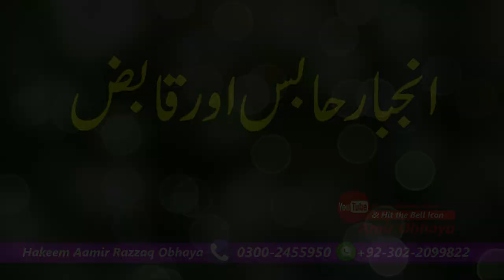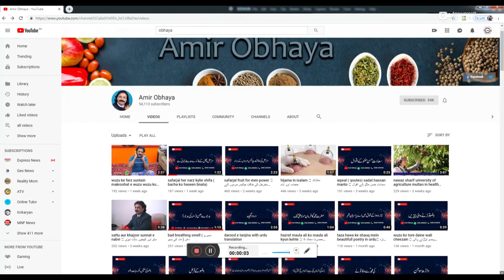Anjbar benefits in urdu / HINDI